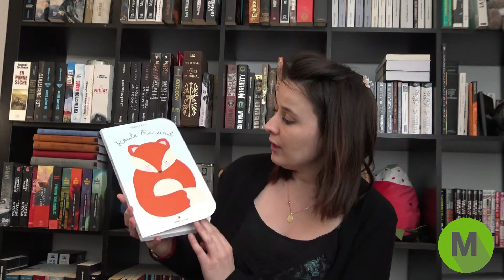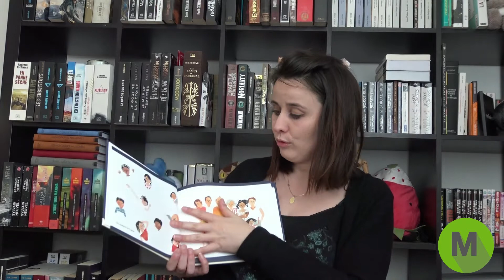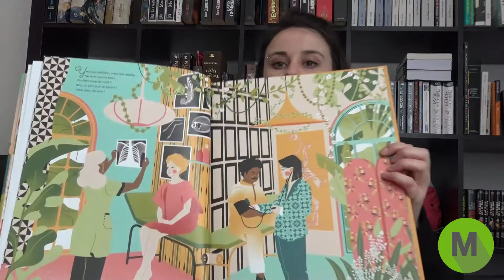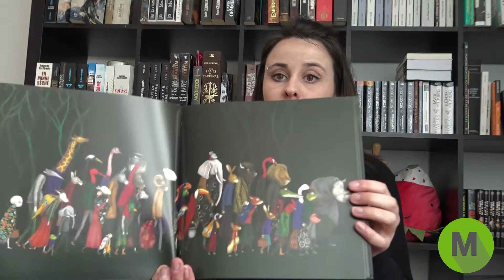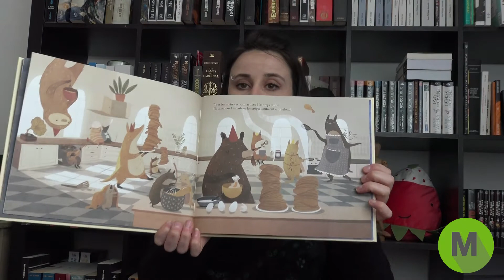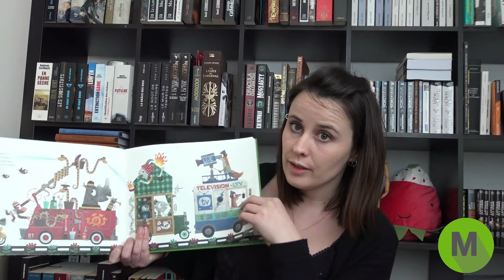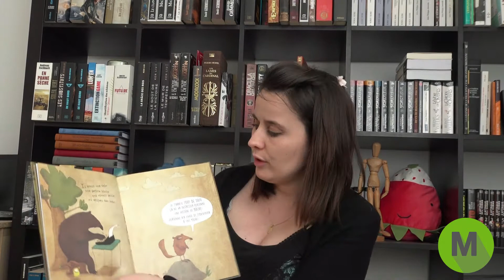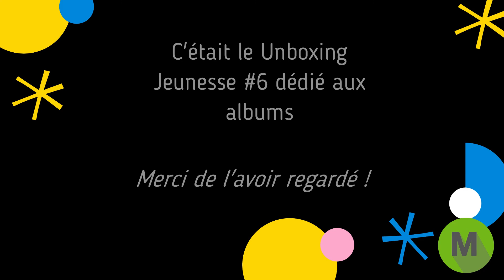Unboxing Jeunesse #6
Découvrez en compagnie de la pétillante Nolwenn, les nouveautés jeunesse "albums" des prochaines semaines 👌